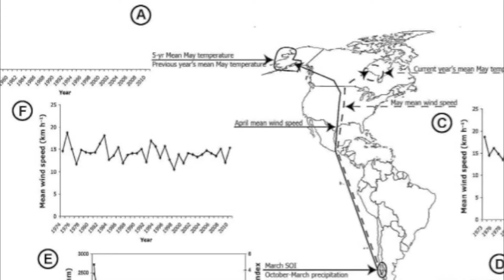Team Redhead 2013: Funding Student Research and Bird Conservation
The Cornell Lab of Ornithology's student birding team, The Redheads, will be going to Cape May, NJ this spring to compete in the World Series of Birding.  Take a moment to consider supporting their efforts to realize student research projects for bird conservation.